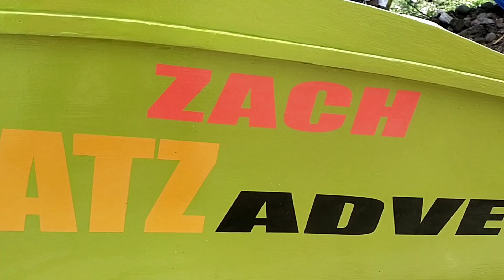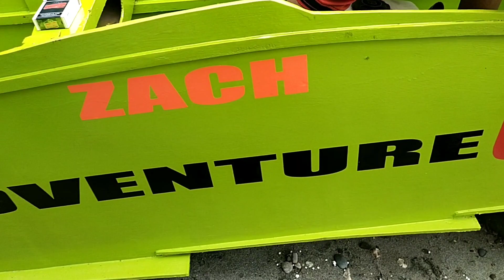eps.3 bagong bangka naibaba na ma test run na//jpatz adventure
naibaba na sa baybayn ang bagong bangka ngayon na maga test run